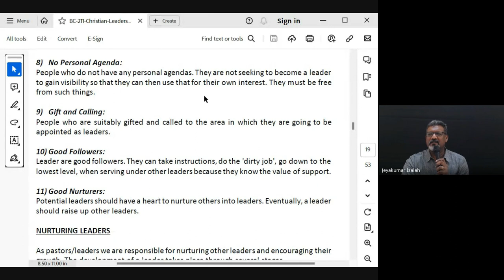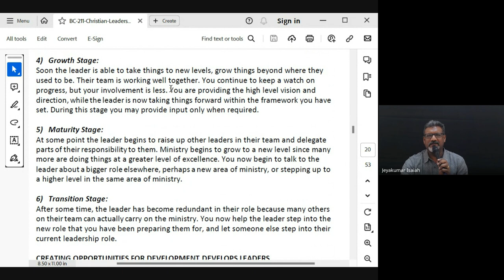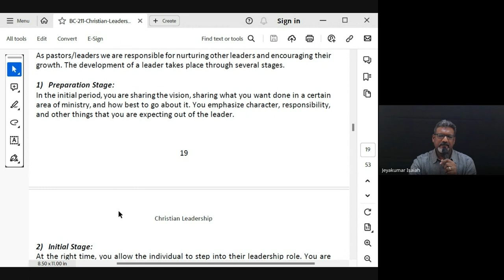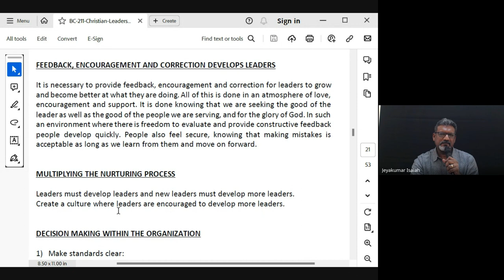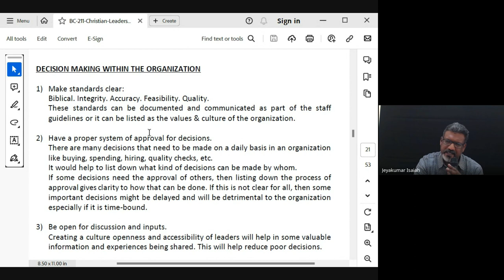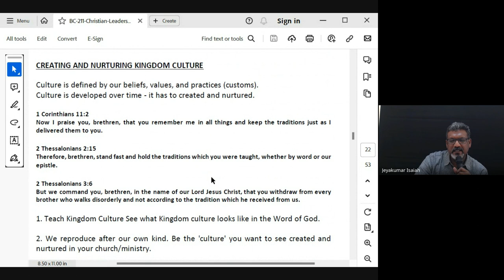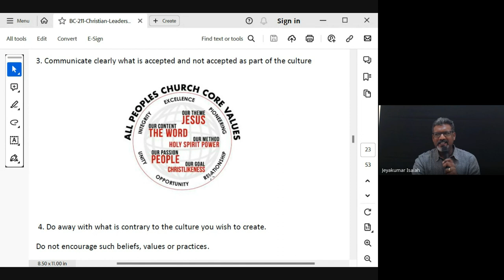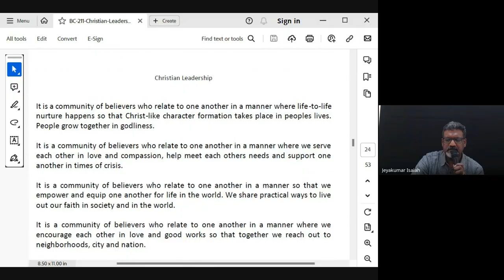Christian Leadership | Lecture 8: BC211-CL-20240215